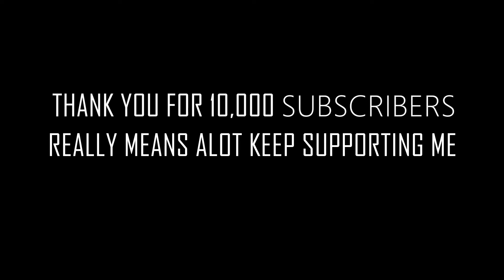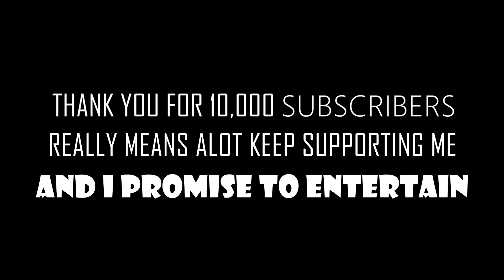Rang Dariya - Chehre ( FEMALE VERSION ) | Emraan Hashmi, Krystle D'Souza | Yasser D | COVER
HEY GUYS WELCOME BACK TO MY CHANNEL I'M BACK WITH YET ANOTHER COVER SONG HOPE YOU ALL WILL LIKE MY VERSION OF RANG DARIYA-CHEHRE AND IF YOU DID MAKE SURE YOU LIKE,SHARE AND COMMENT AND ALSO HIT THE BELL ICON TO NEVER MISS AN UPDATE
VOCALS- NEHA BARUA ( FEMALE VERSION )
MUSIC RE ARRANGED BY - B AKASH
MIX MASTER- B AKASH
Yaara mujhe tu aise aa mila
Jaise qaafir ko milta hai khuda
Karun laakh baari tera shukriya
Bin maange tune itna de diya
Mera safina paar laga de
Ya tu mita de ya tu bana de koyi zariya

Rang dariya rang dariya
Teri aankhon ka yeh rang dariya
Sufiyana ishq ka rang dariya

Main bandeya jaaun rangeya
Beparwah gir jaaye dariya

Chehron ki bheed mein tu pasand aa gaya
Meri nazar mein teri tasveer rehti hai
Hua main ameer paake teri dil daariyan
Sun yeh mere khwabon ki tabeer kehti hai

Hona kabhi tu mujhse juda na
Chahe khudaya chahe khafa ho
Saari duniya